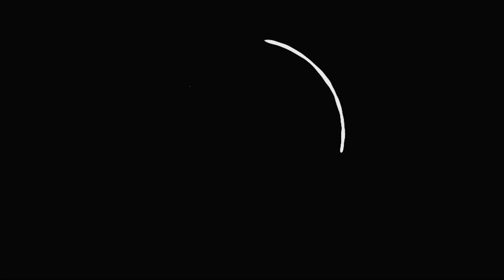Turning a segmented bowl with no table saw or bandsaw | The Woodturning Challenge Ep 01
The guys have challenged me to attempt my first ever segmented turning project for this video series but have told me I'm now allowed to use a table saw or band saw!

Can it even be done?  Lets find out.

In this multi part series I will be creating a segmented bowl using mostly hand tools and of course, the wood lathe.

At the end of the challenge both Dane and Colin will be judging my final piece before assigning the next challenge. (That is, assuming I succeed.)